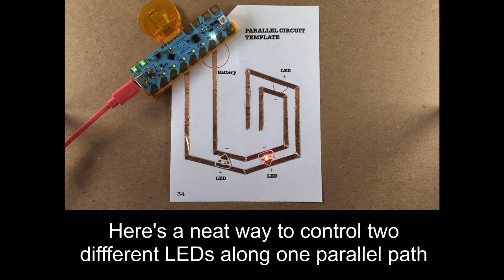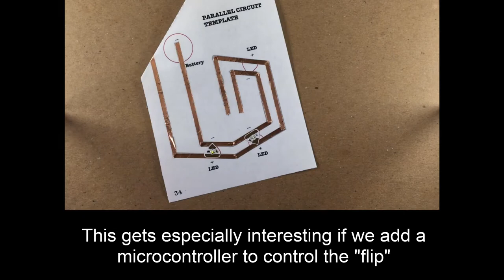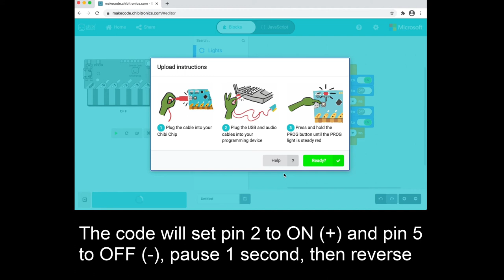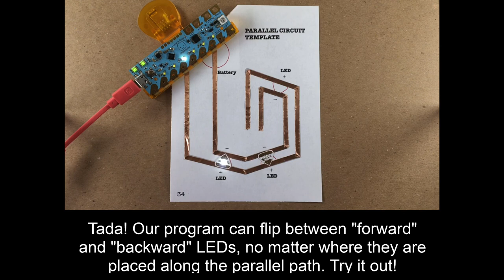Chibitronics - Paper circuits tutorial: flipping + and - along a parallel path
Here's a video tutorial on how to control different LEDs along one parallel path by flipping which side of the path is + and which side is -. It's a really useful idea, and not too hard to use once you wrap your head around it!

To find out more about the Chibi Chip head